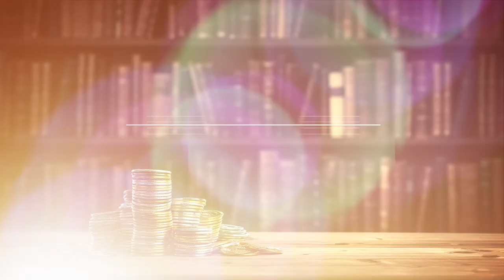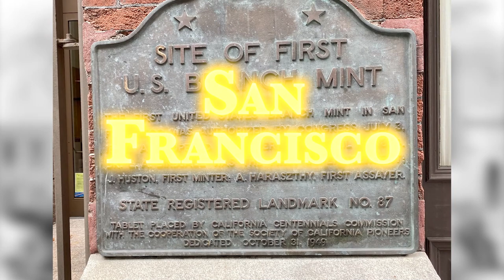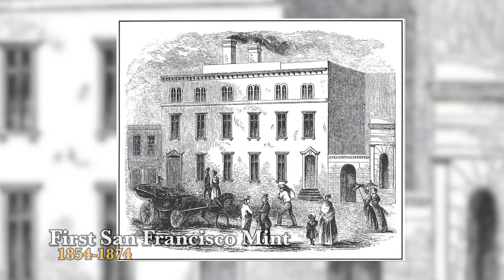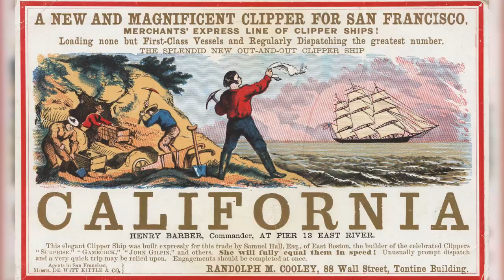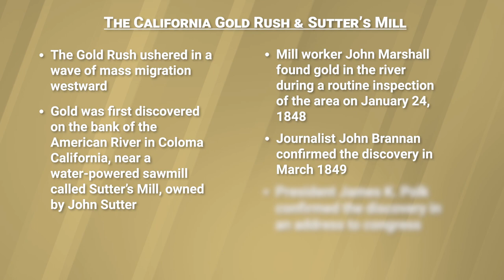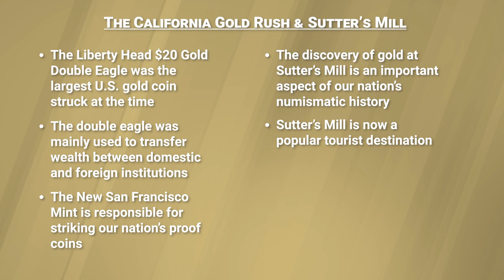Numismatics 101: California Gold Rush Discovery & Sutter's Mill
RCTV host Jack McNamara goes over the numismatic history of the California Gold Rush and Sutter's Mill.